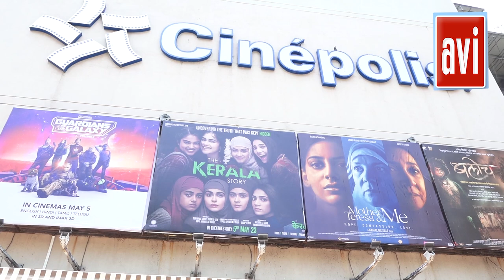Public Review Of Film The Kerala Story झकझोर कर रख देगी गायब हुईं 32 हजार महिलाओं की कहानी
Public Review Of Film The Kerala Story 'द केरल स्टोरी', झकझोर कर रख देगी गायब हुईं 32 हजार महिलाओं की कहानी